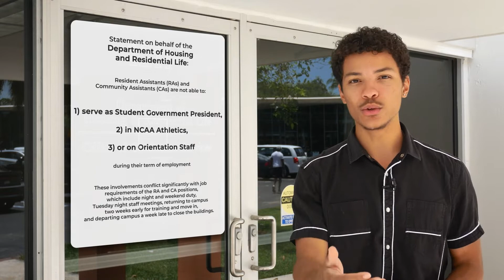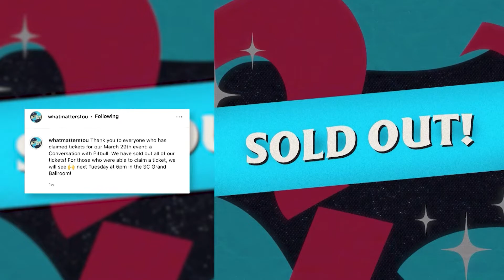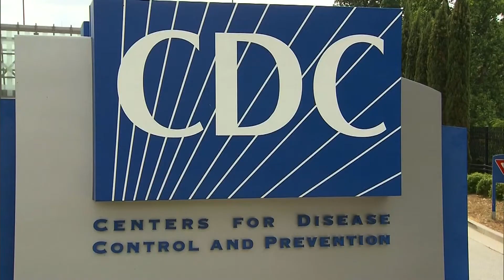Derryl Barnes | News Broadcast Demo Reel Summer 2022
Just 3 more semesters until graduation! Here's some of my best moments reporting the news for UMTV over the first 2 years:

00:00 Intro
00:05 Liveshots and Standups
00:58 Package #1 - Pitbull Controversy
02:28 Package #2 - Masks Off